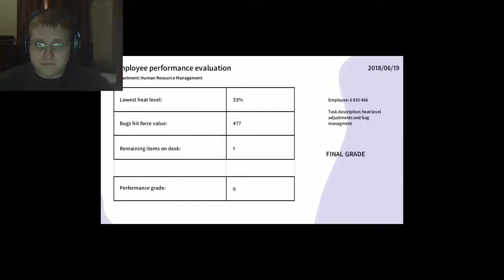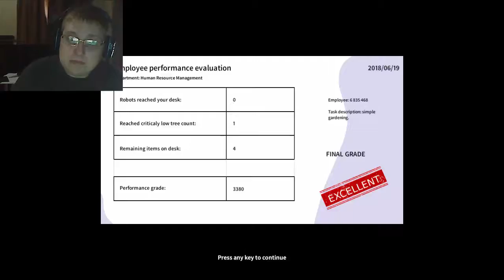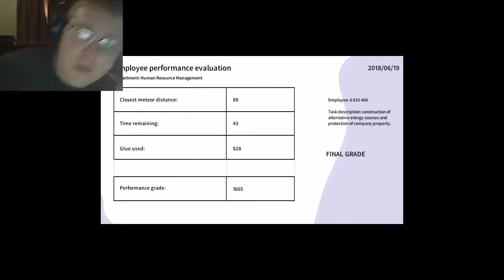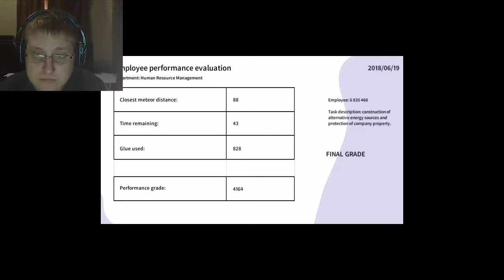I AM YOUR GOD NOW|Godly Corps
Time to try and be the best god i can!